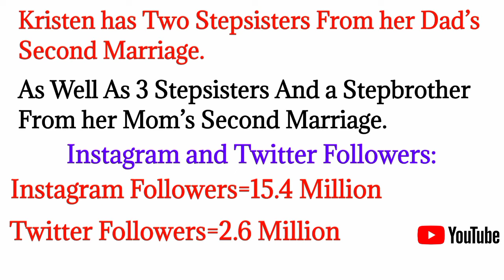Actress & Singer "Kristen Bell" LifeStyle| Age, NetWorth, Career, Family | Data Is Everything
Hi Everyone,
In This video I am Going to tell you About "(Kristen Bell) LifeStyle". Her Age, NetWorth, Career, Husband, Family And Children's All Details Given in This Video.

Kristen Bell LifeStyle Actress & Singer Kristen Bell LifeStyle Data Is Everything Informative Videos